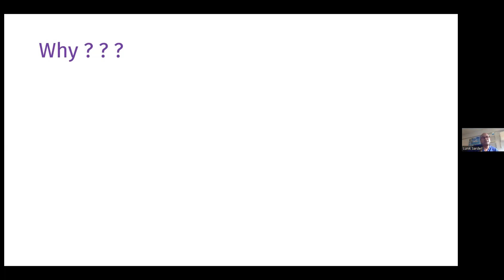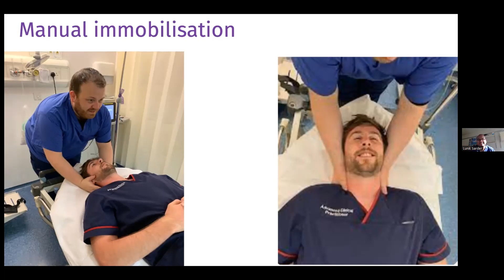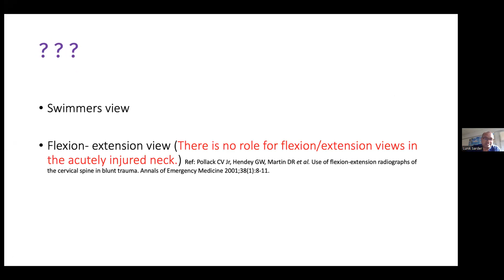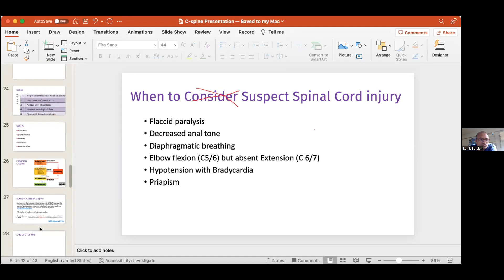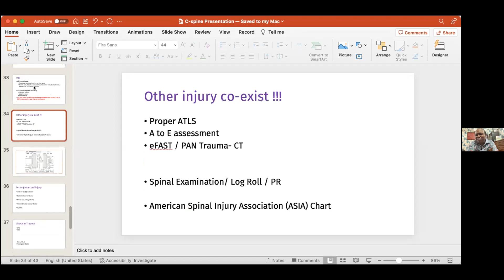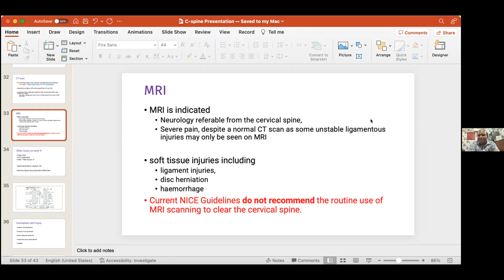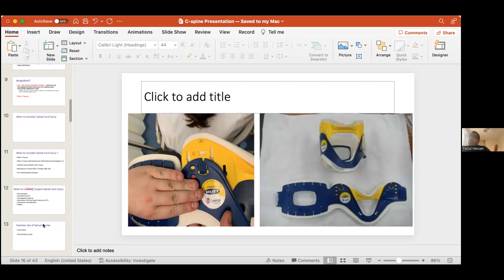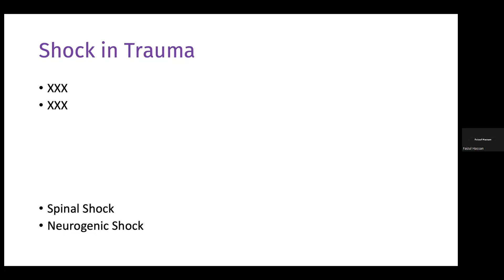Spinal Cord Injury in Emergency Department